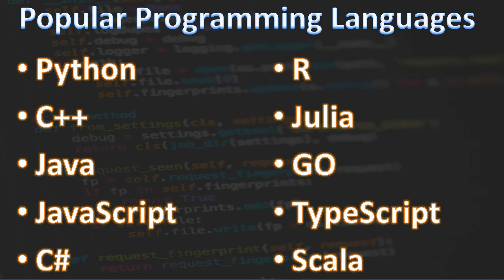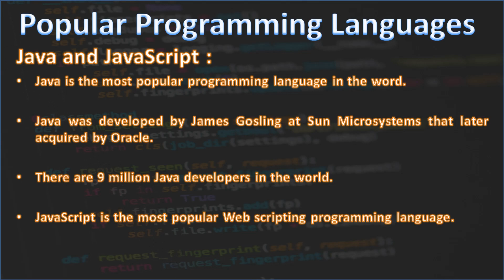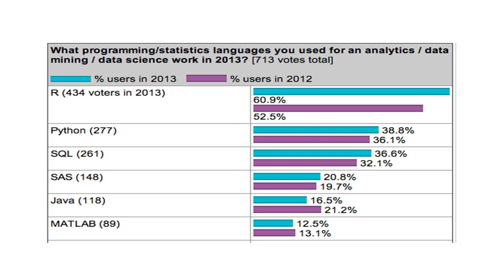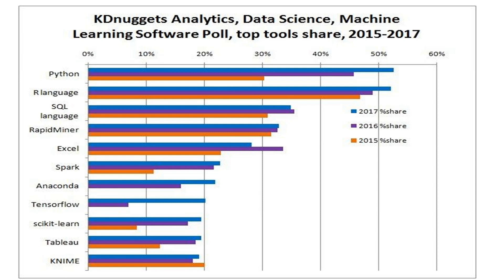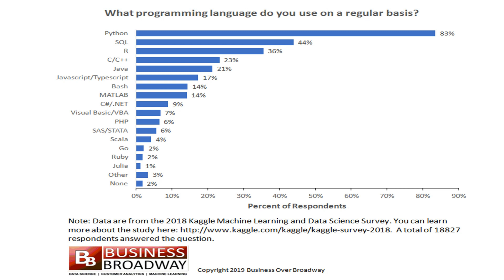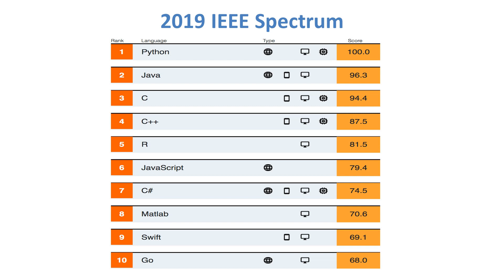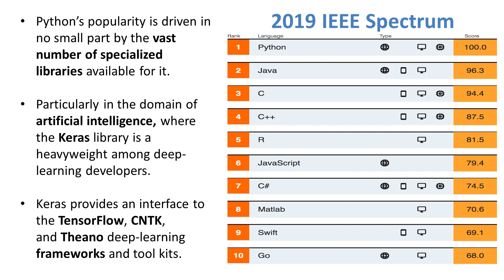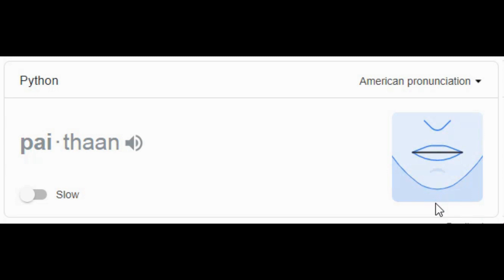Yapay Zeka ve Makine Öğrenmesi için Hangi Programlama Dilini öğrenmeli? Python, R, Java, C++, C# ?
Yapay Zeka ve Makine Öğrenimi için Hangi Programlama Dili Öğrenilmelidir? Python, R, Java, C++, C#?

Yapay zeka, evrensel, herkese uyan tek bir çözüm alanı değildir. AI programlama dili seçiminiz, projenizin kapsamına ve gereksinimlerine bağlı olacaktır. Projeniz kapsamlı veri analizi içeriyorsa, büyük sayıları kolaylıkla kırmak için tasarlanmış R'ye bakın. Ancak R, üretimde makine öğrenimi modellerini dağıtmak için uygun değildir; Python bu görev için daha iyi bir seçim olacaktır.

Python, makine öğrenimi, NLP ve sinir ağı bağlantıları için kullanılan ideal kodlama dilidir. Python, esnek olduğundan ve Pandas, SciPy ve NLTK gibi önceden var olan kitaplıklarla birlikte geldiğinden, yapay zeka geliştirme konusunda yeni olsanız bile kullanılabilir. Makine öğrenimi için en iyi dil yoktur, her biri en uygun olduğu yerde iyidir. Evet, makine öğrenimi için en iyi dil olarak tek bir makine öğrenimi dili yoktur. Ancak kesinlikle makine öğrenmesi görevlerine diğerlerinden daha uygun olan bazı programlama dilleri vardır. Birçok makine öğrenimi mühendisi, üzerinde çalıştıkları iş sorununun türüne göre bir makine öğrenimi dili seçer. Örneğin, çoğu makine öğrenimi mühendisi, duyarlılık analizi görevleri için R veya Python kullanmayı tercih ederken NLP sorunları için Python kullanmayı tercih eder ve bazılarının güvenlik ve tehdit algılama gibi diğer makine öğrenimi uygulamaları için Java kullanması muhtemeldir. Java geliştirme geçmişi olan ve makine öğrenimine geçiş yapan yazılım mühendisleri, bazen makine öğrenimi iş rollerinde programlama dili olarak Java'yı kullanmaya devam eder.

Bir programlama dili için bireysel tercihlerden bağımsız olarak, makine öğrenimi için en iyi beş programlama dilinin profilini çıkardık.
 R programlama dili, konu büyük sayıları kırmak olduğunda harika bir seçimdir ve çok sayıda istatistiksel veri kullanan makine öğrenimi uygulamaları için tercih edilen seçimdir. RStudio gibi kullanıcı dostu IDE'ler ve grafikler çizmek ve kitaplıkları yönetmek için çeşitli araçlarla – R, bir makine öğrenimi mühendisinin araç setinde bulunması gereken bir programlama dilidir.

Python ve R, makine öğrenimi meraklılarının favorileri olmaya devam etse de, Java geliştirme geçmişinden gelen makine öğrenimi mühendisleri arasında, makine öğrenimini uygulamak için Python veya R gibi yeni bir programlama dili öğrenmeleri gerekmediğinden Java popülerlik kazanıyor. Birçok kuruluşun halihazırda devasa Java kod tabanları vardır ve Hadoop, Spark gibi büyük veri işlemeye yönelik açık kaynaklı araçların çoğu Java ile yazılmıştır. Java'yı makine öğrenimi projeleri için kullanmak, makine öğrenimi mühendislerinin mevcut kod havuzlarıyla bütünleşmesini kolaylaştırır.

Julia, yalnızca makine öğrenimi için birçok baskın özelliğe sahip Python ve R için potansiyel bir rakip olarak ortaya çıkan yüksek performanslı, genel amaçlı bir dinamik programlama dilidir. Genel amaçlı bir programlama dili olduğunu ve her türlü uygulamanın geliştirilmesi için kullanılabileceğini söylemekle birlikte, yüksek performanslı sayısal analiz ve hesaplamalı bilim için en iyi sonucu verir.
1958 yılında John McCarthy tarafından kurulan LISP (Liste İşleme), halen kullanılmakta olan en eski ikinci programlama dilidir ve esas olarak AI merkezli uygulamalar için geliştirilmiştir. LISP, Python, Julia ve Java gibi birçok makine öğrenimi programlama dilinin oluşturulmasını etkileyen dinamik olarak yazılmış bir programlama dilidir. LISP, Okuma-Değerlendirme-Baskı-Döngüsü (REPL) üzerinde çalışır ve 30'dan fazla programlama dilinde kodlama, derleme ve kod çalıştırma yeteneğine sahiptir.